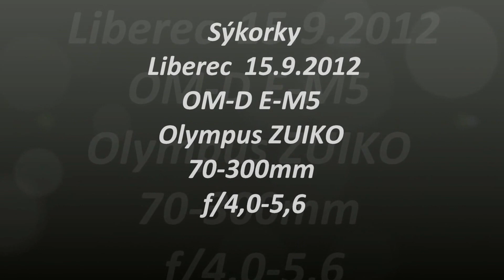Sýkorky Liberec 15 9 2012 1